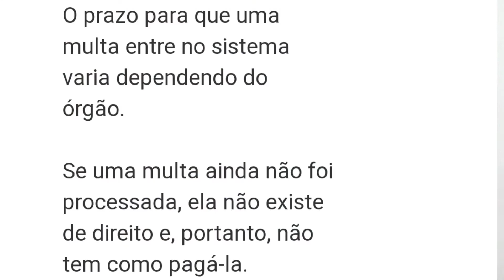MULTAS EM TRAMITAÇÃO DEVO PAGAR?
Neste vídeo expresso o princípio da legalidade referente a tramitação de multas mediante ao Código de Trânsito Brasileiro com fundamento ao Art 281-A Lei 14.071/20

Art. 281-A. Na notificação de autuação e no auto de infração, quando valer como notificação de autuação, deverá constar o prazo para apresentação de defesa prévia, que não será inferior a 30 (trinta) dias, contado da data de expedição da notificação. (Incluído pela Lei nº 14.071, de 2020) (Vigência)

Alexandre Lima Consultor Especialista em Legislação de Trânsito Integrante Da Academia Do Direito De Trânsito